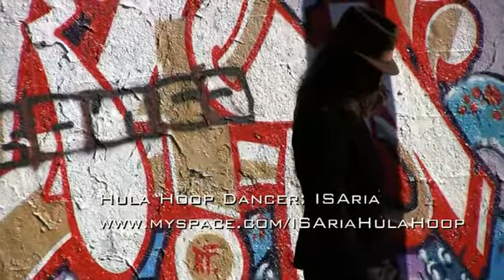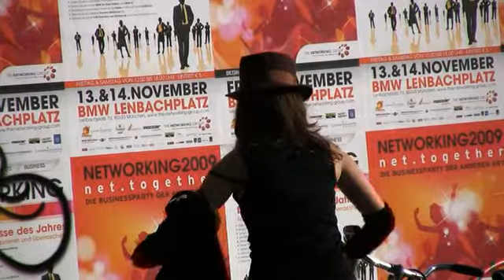Stichprobe Vis a Vis